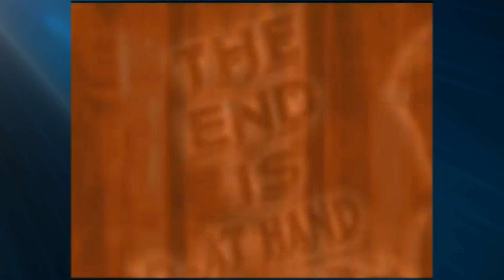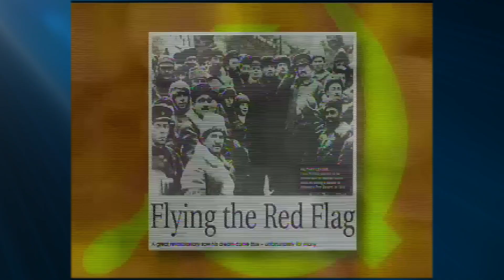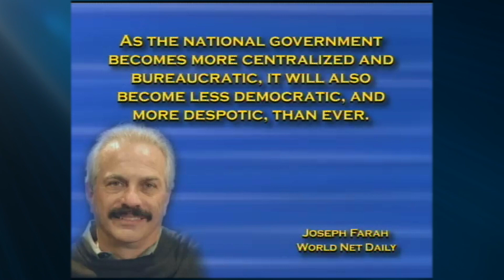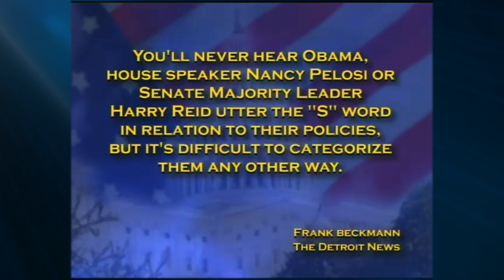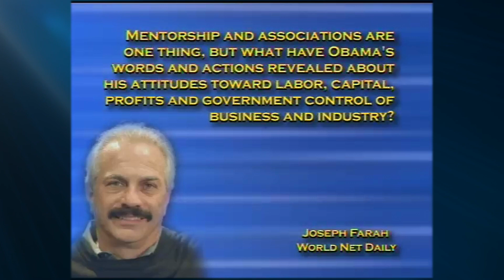Jack Van Impe Presents -- February 18, 2022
Will The World Ever End?